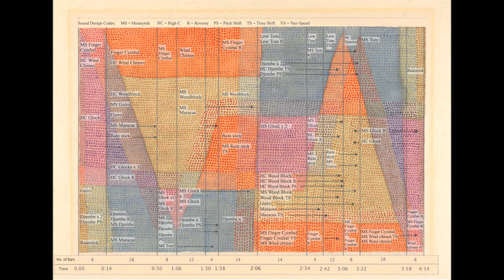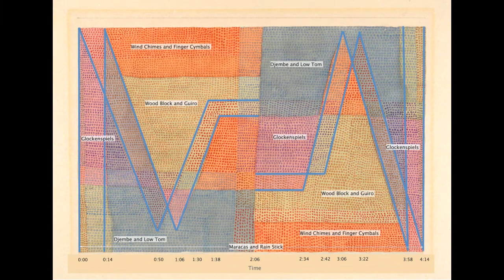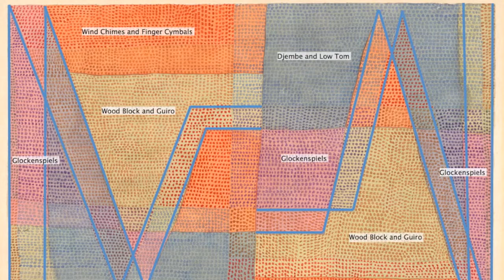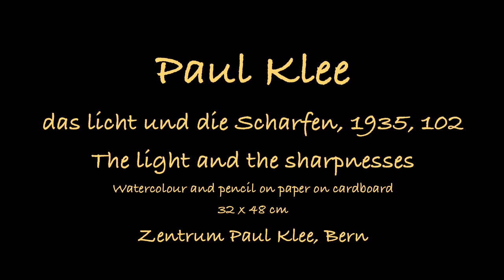Light and Sharpness.mov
Electroacoustic piece based on Paul Klee's painting Light and Sharpness.  Using 10 percussion instruments, two for each colour in the painting and the pointillist effect,  I drew the structure and shape of the piece directly from the painting, and even imposed the picture onto the sounds using Metasynth.